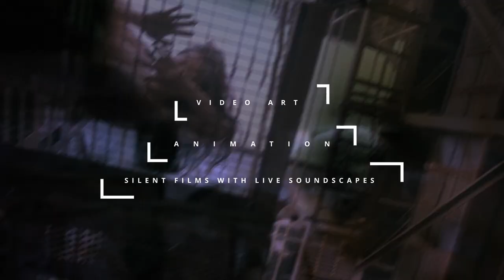LIF OPEN CALL 2022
The Festival that connects the Aegean landscape with Audiovisual Arts, Little Islands Festival (LIF) invites artists experimenting with hybrid artistic practices at the boundaries of the performing and digital arts.

LIF 2022's new open call through the theme "Communality" places artistic creation at the core of Community to trace the meanings and representations of community life in space, place and time.

LIF 2022 is looking for proposals in the following categories: Site -Specific Art, AV Performances, Music, Interactive Installations, Video Art, Animation, Silent Film with live soundscapes, Virtual Reality, 3D Mapping projection, Workshops.

Credits
Video editing by Agis konstantinidis
Acting by Dimitris Tsesmelis
Soundscapes by Anna Dalavagka and Minas Vakaloudis: